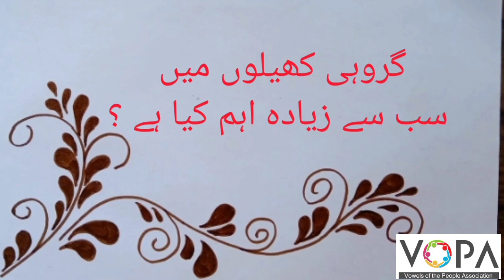3rd | Evs | Chap No.20 | ہماری اجتماعی زندگی | VSchool